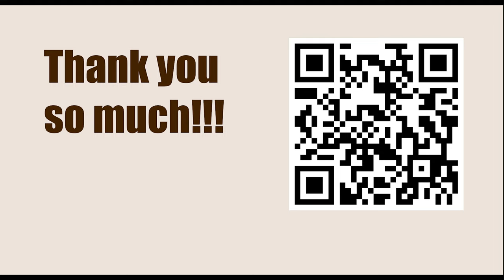Arthur Bisguier vs Robert James Fischer, U.S. Championship, New York 1966-67